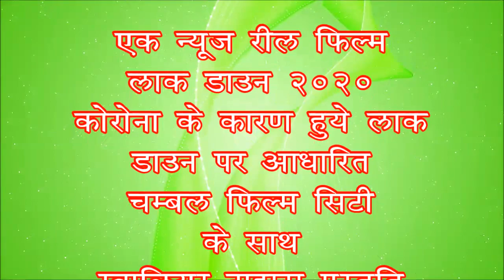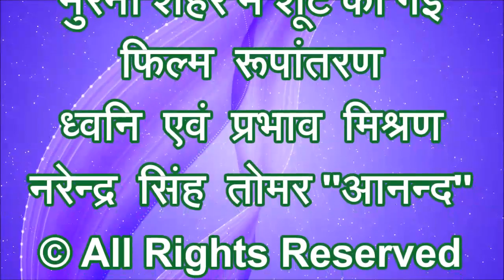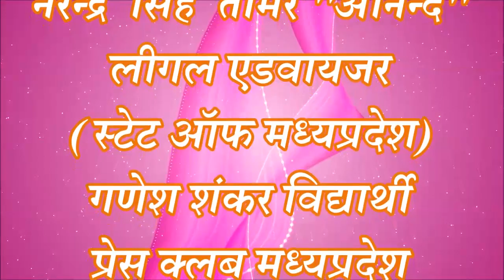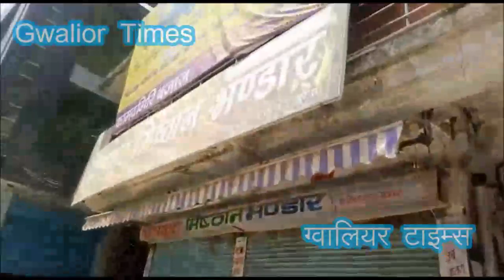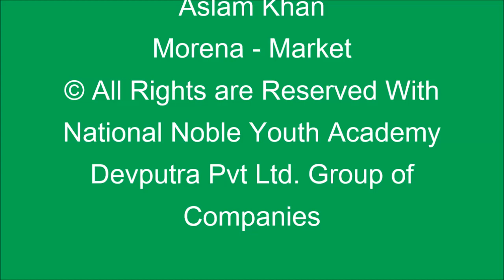Film Lockdown Part- 2 फिल्‍म- लाक डाउन भाग -2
ग्‍वालियर टाइम्‍स की 177 वीं फ‍िल्‍म -  लाकडाउन (भाग-2)